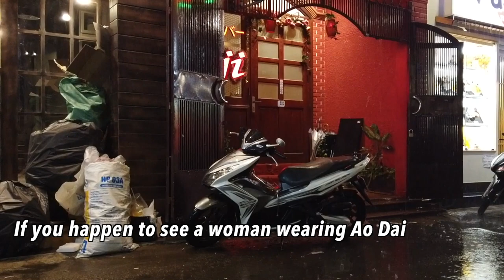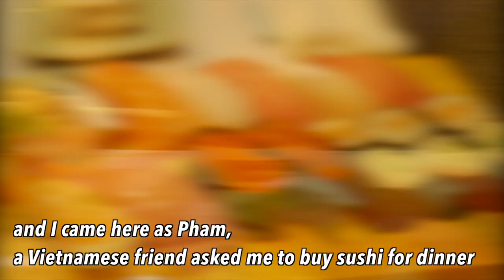Daily Life of Little Tokyo, the Massage Street in Saigon(Hochiminh City), Vietnam